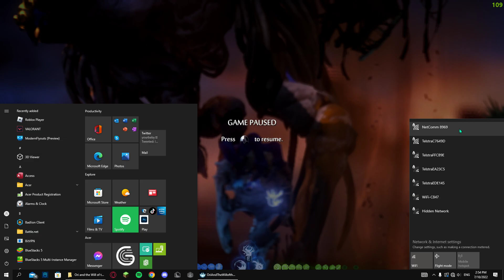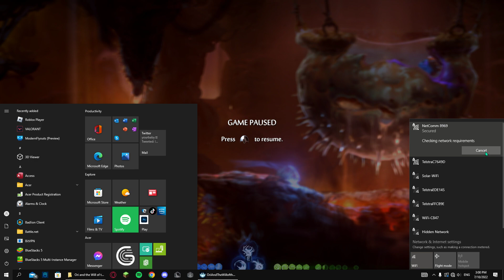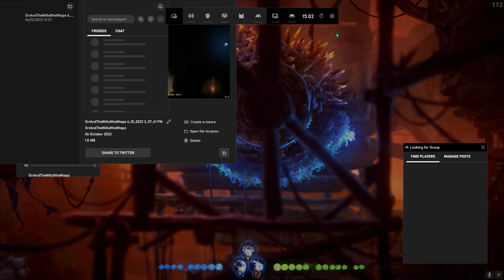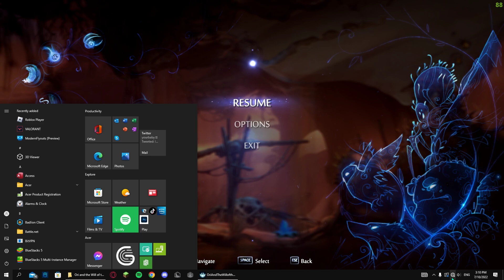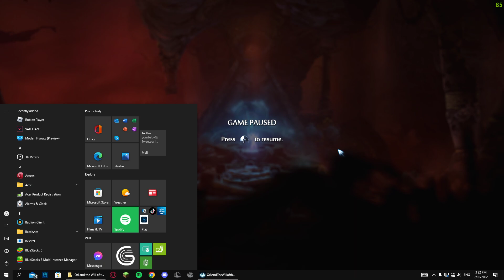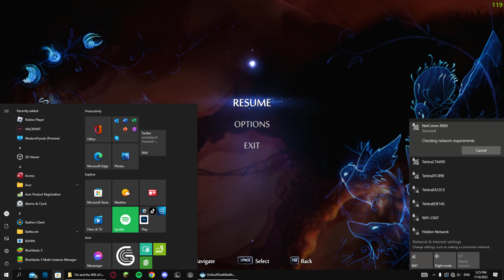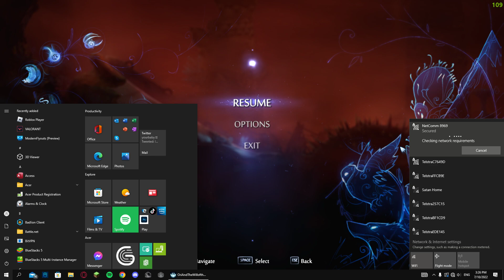ITS BACK (with rage) - Ori and the Will of The Wisps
i raged hard, after i stopped recording